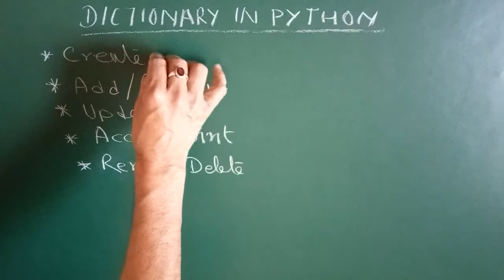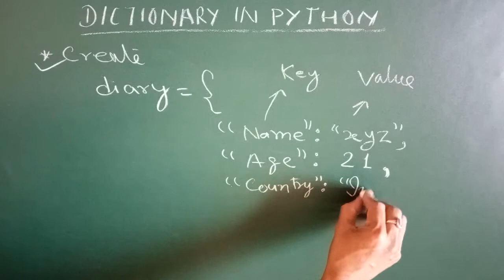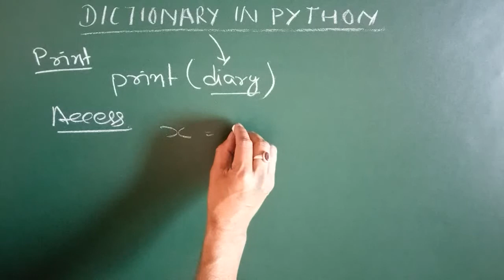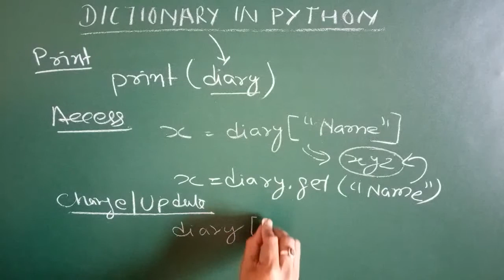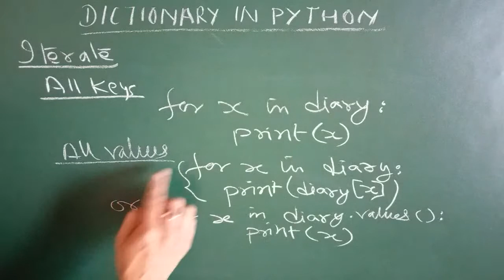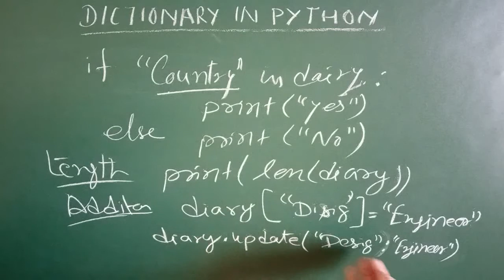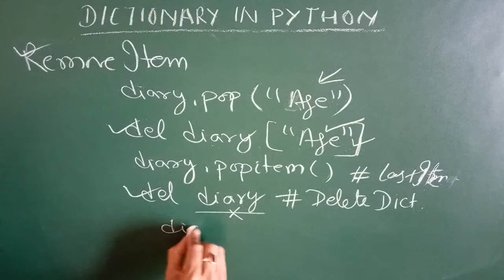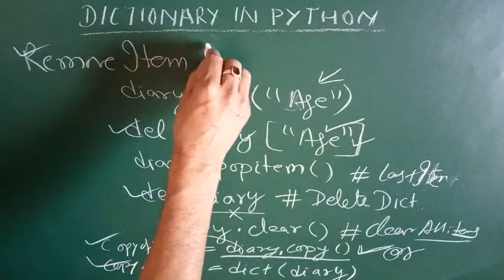Python Tutorial in Hindi #16 | Dictionary in Python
In this Python tutorial learn about the dictionary in Python. How to create/access/update/delete/copy/clear dictionary and add/insert/delete dictionary items in Python.